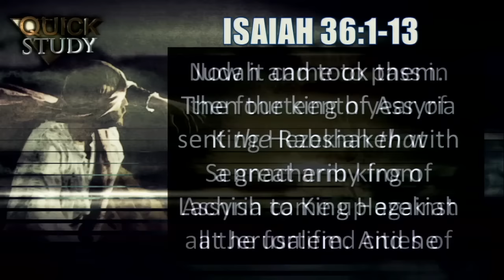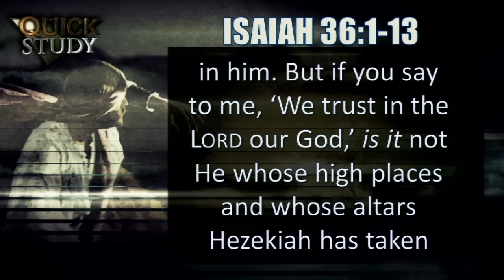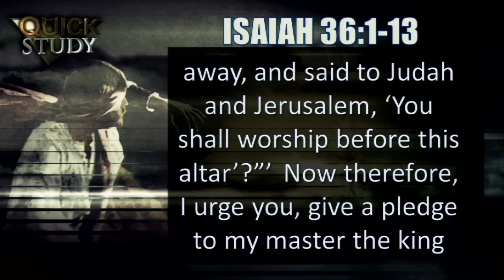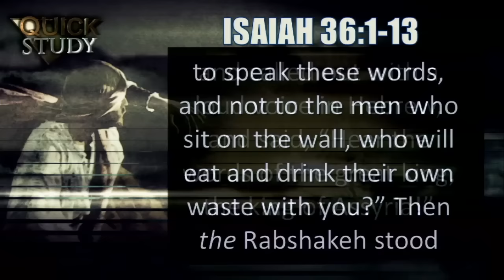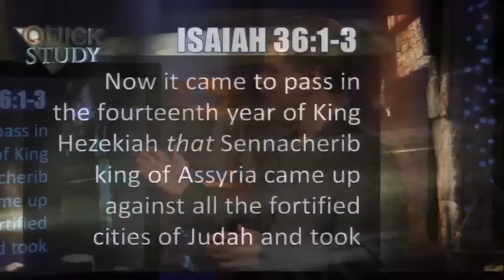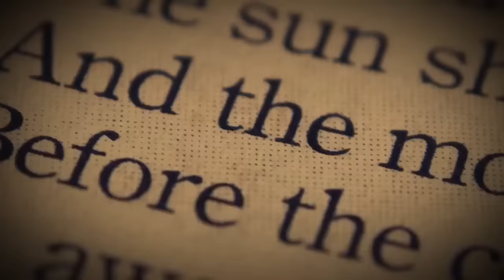Quick Study September 8, 2015